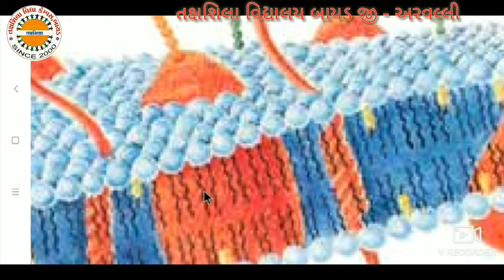11 BIOLOGI CELLS કોષ ભાગ ૬ અને ૭ તક્ષશિલા વિદ્યાલય બાયડ,જી અરવલ્લી